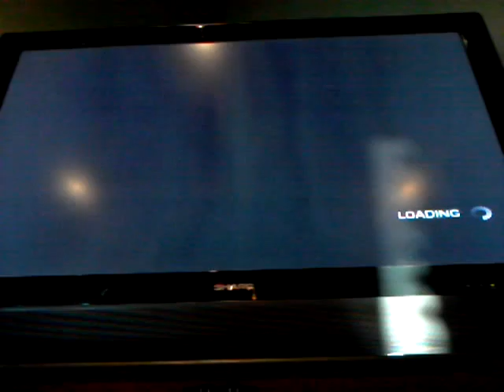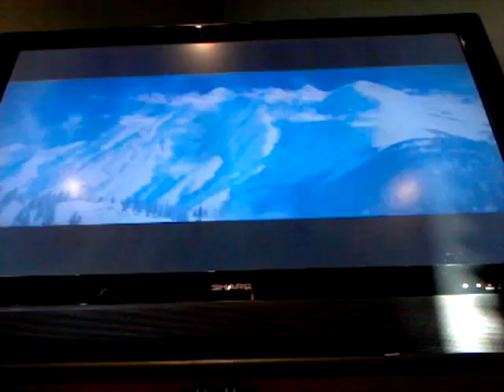battlefield bad company 2 walkthrough oporation aorua part 2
in this part i reach the end of the first mission